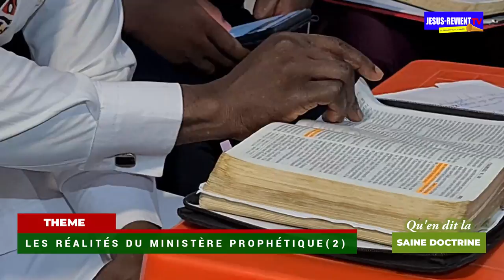🟥 LES REALITES DU MINISTERE PROPHETIQUE (PARTIE 2): QU'EN DIT LA SAINE DOCTRINE ❓